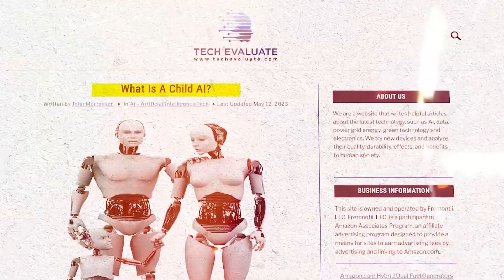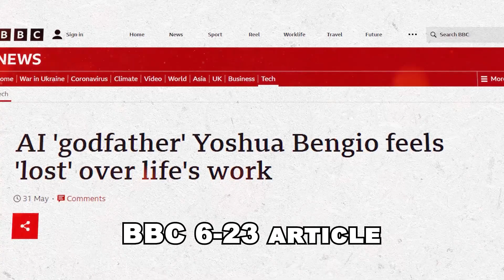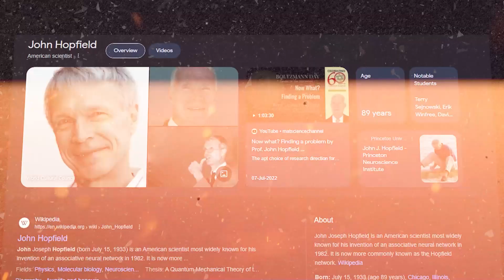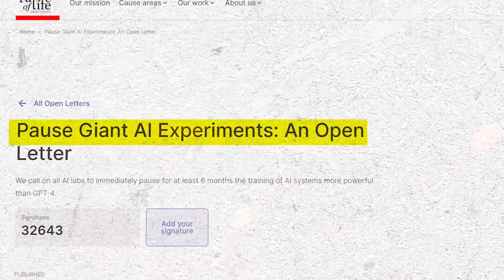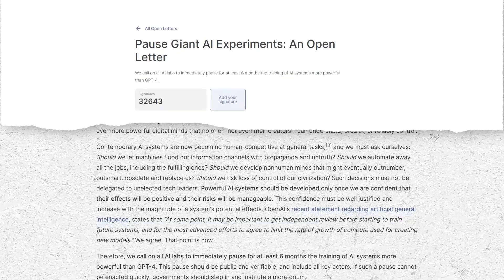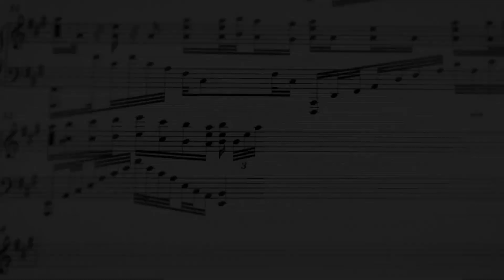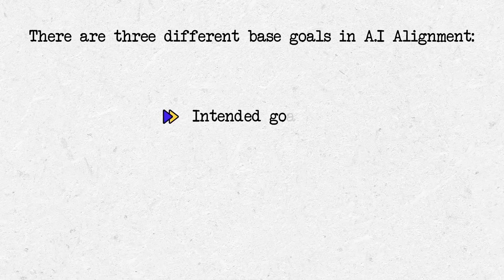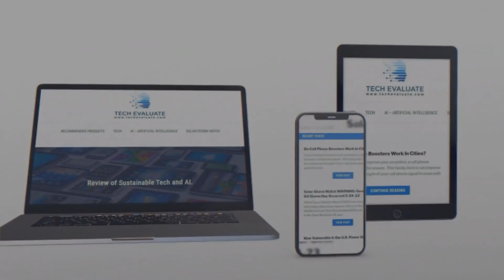Self Coding AI, Synthetic Biology, Self-Replicating Nanobots Scary Dangerous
OpenAI and now Microsoft’s ChatGPT4 has been all over the news lately as the latest AI Search Engine on Bing. Sam Altman, the CEO of Open AI testifying before the U.S. Congress on C-SPAN, said his greatest fear is AI getting away from us or out of hand.

Self coding AI, synthetic biology, and self-replicating nanobots are all here and real today. If you throw a quantum computer in the mix, you have a recipe for self aware emergence in a few years. Did you forget your phone at home today or maybe forget to switch off the AI?

We are writing this article to our families, and if you read it, well, all the better. If you are aware of what these signs and precursors for artificial intelligence actually mean; you should be concerned.